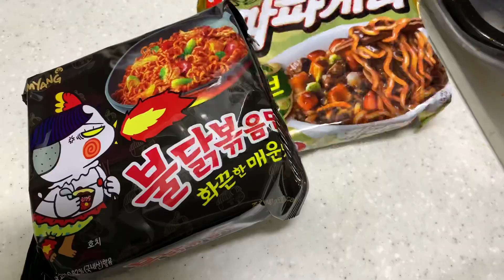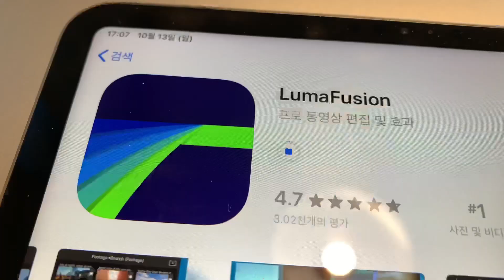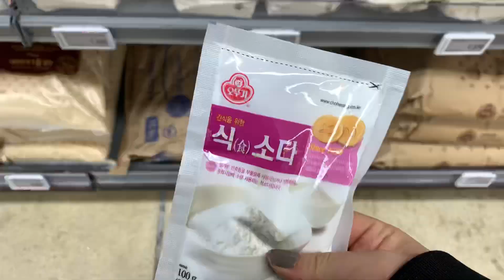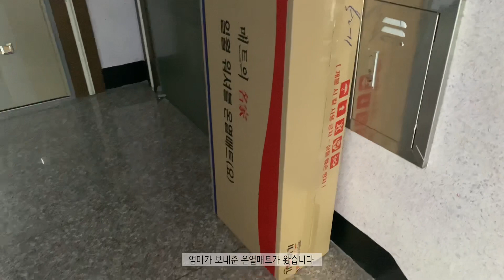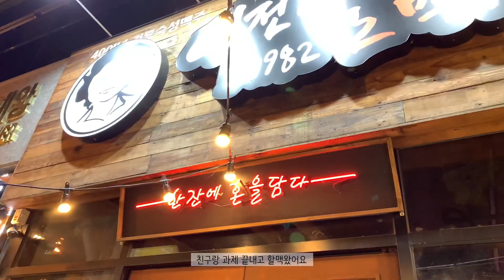[자취vlog] 과제하고 밥 먹고 술 마시는 대학생 일상 자취브이로그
안녕하세요 !!
벌써 11월도 끝이네요